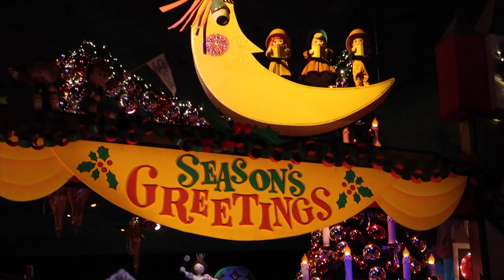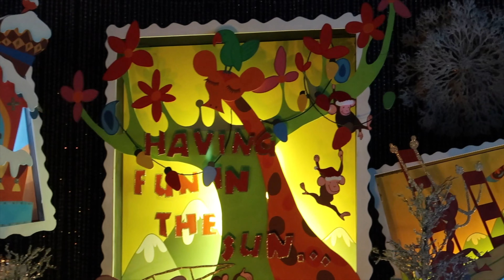Disneyland - It's a Small World Holiday | December 2019 Flashback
Happy Holidays!  Enjoy this It's a Small World Holiday | December 2019 Flashback